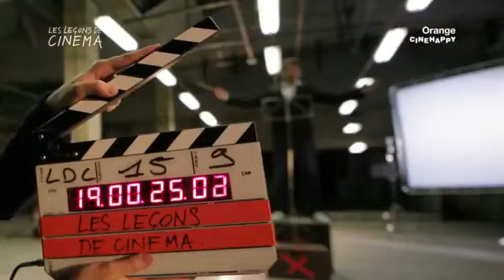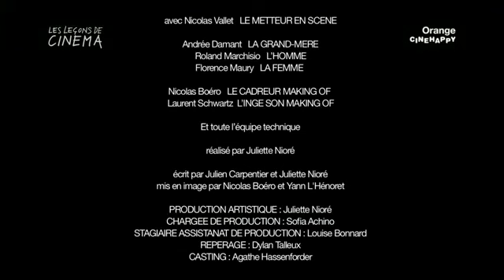La Musique de Film Les Leçons de Cinéma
top 3 meilleurs pack camera pour amateurs & pro
pour les 5 ans à venir .